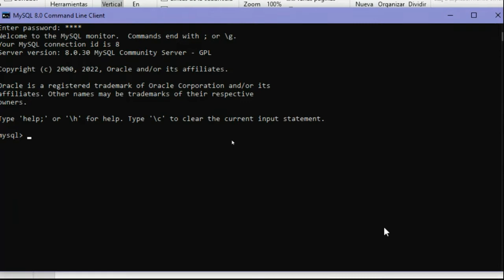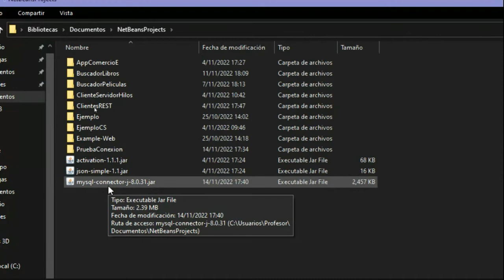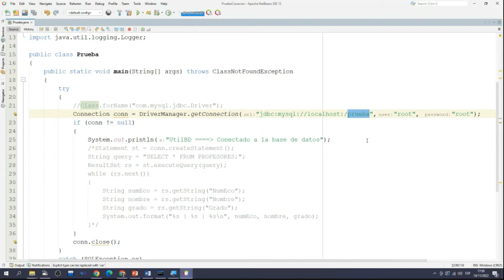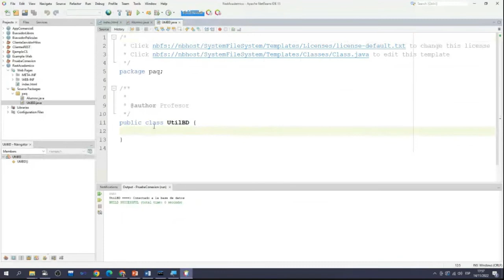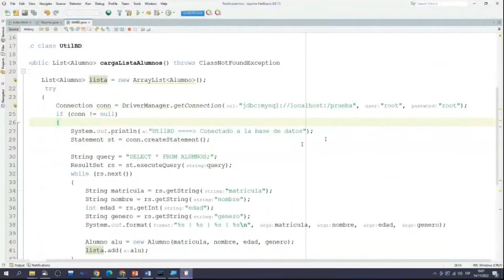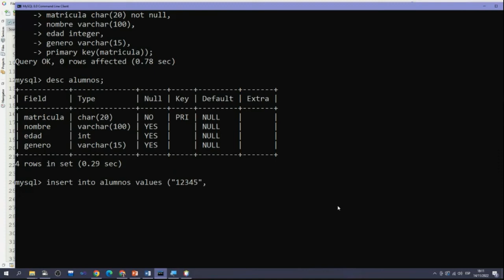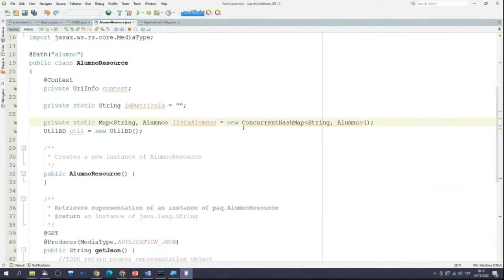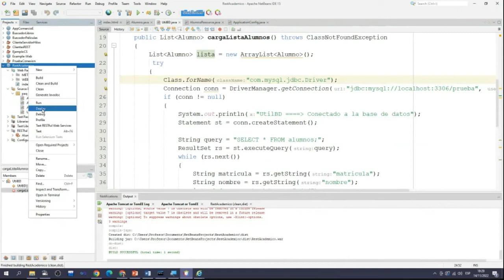Clase 8. Desarrollo APIs REST con acceso a bases de datos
Se presenta un ejercicio para desarrollar una API REST con recursos de acceso a una base de datos